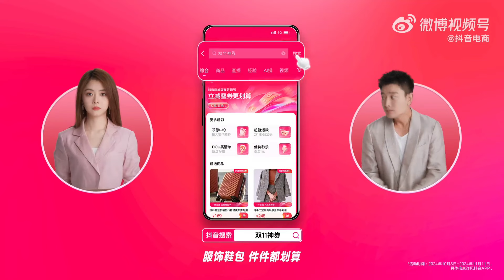谭松韵 - Đàm Tùng Vận - Tan Song Yun - Douyin Shopping CF and Vlog 18/10/2024